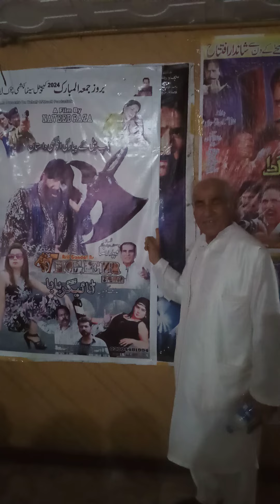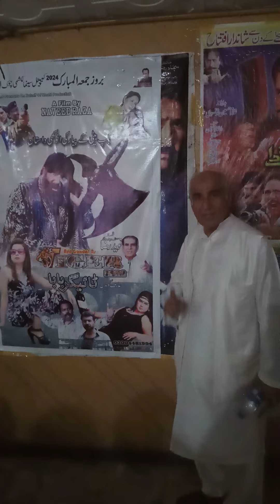upcoming movie Tiger Baba | film star Asif Sarai